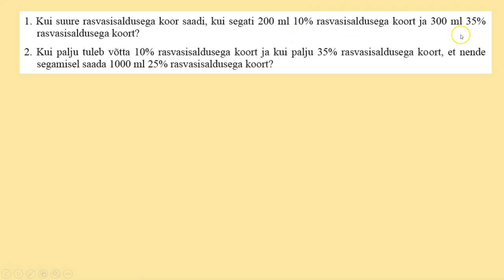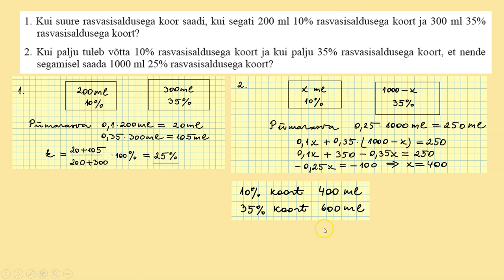Ülesanne erineva rasvasusega koore segamise kohta